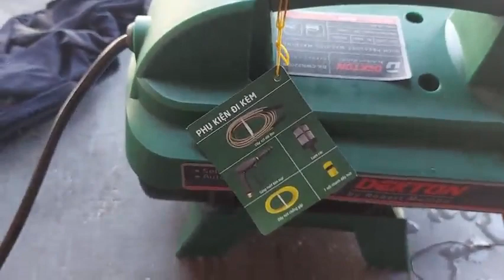máy rửa xe dekton dk 2200A máy rửa xe gia đình mini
anh chị quan tâm ủng hộ kênh thêm.phát triển nhé cám ơn